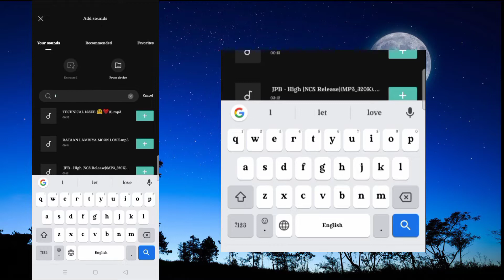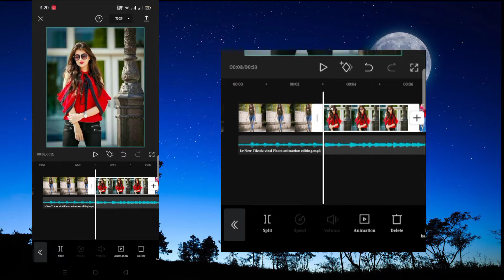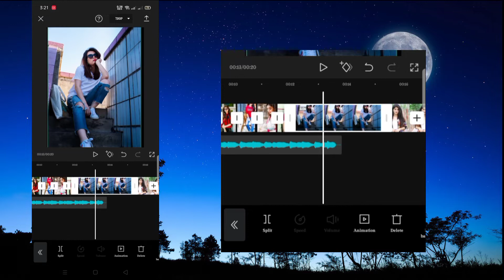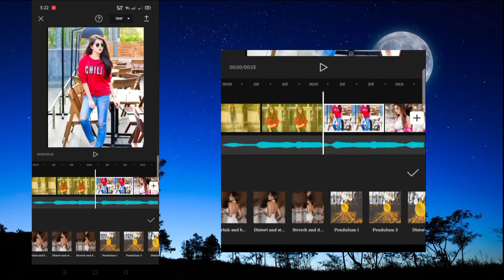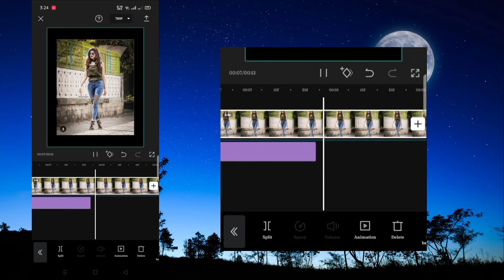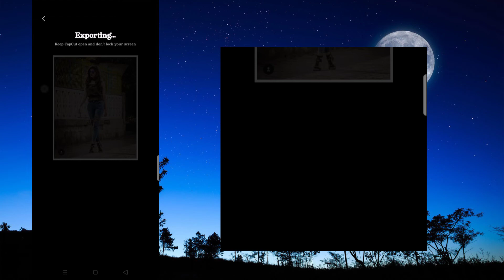Sokal Belay Kokil Amay TikTok New Trending Video Editing | Sokal Bela Kokil | CapCut Video Editing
Capcut apps,
Tiktok capcut,
capcut apk problem,
Capcut apps
Capcut apk,
Capcut apps,
capcut shake video editing,capcut tiktok,
capcut problem solution,
capcut apps ki solution,
Bangla status video editing tutorial Capcut 2021,

capcut bangla editing status tiktok tiktok video editing 2021#capcut video editing 2021#Ami tomoy valobasay video editing in Capcut 2021#tiktok Tranding status video editing 2021#